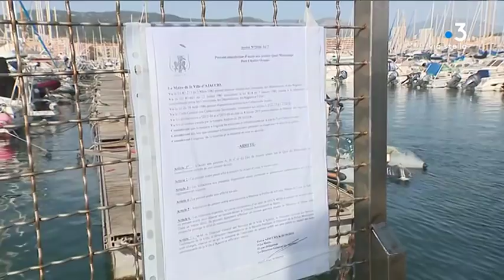Que faire des épaves de bateaux après la tempête Adrian en Corse ?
Dans le fond de la baie d'Ajaccio, les carcasses de bateaux s'amoncellent. Ceux qui étaient amarrés au mouillage sauvage ont payé un lourd tribu. Mais le port de plaisance Charles Ornano a aussi subi des dégâts importants. Que vont devenir ces épaves ?

Intervenants - Jean-Michel Recco, capitaine du port de Plaisance Charles Ornano; Sylvie, Mathieu, plaisanciers; Pierre-Paul Rossini, directeur général des services à la Mairie d'Ajaccio;

Equipe - Sylvie Wolinsky, Jennifer Cappai